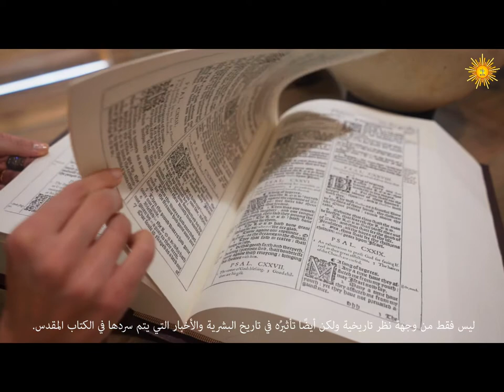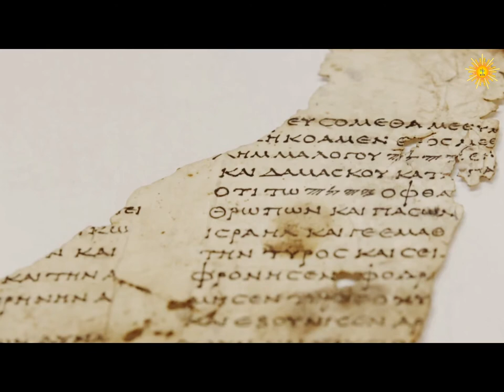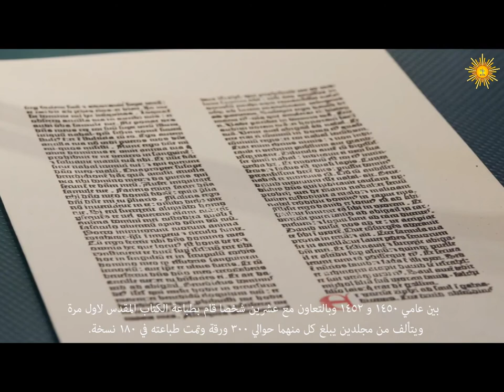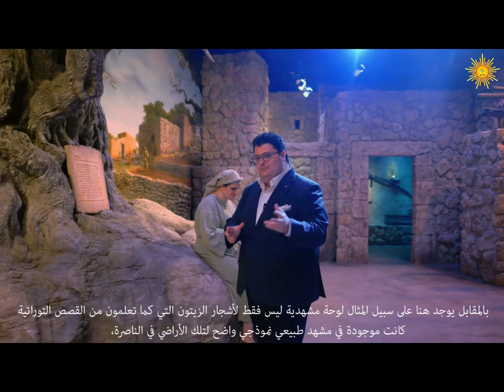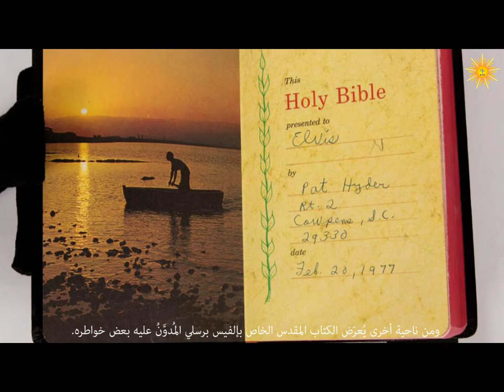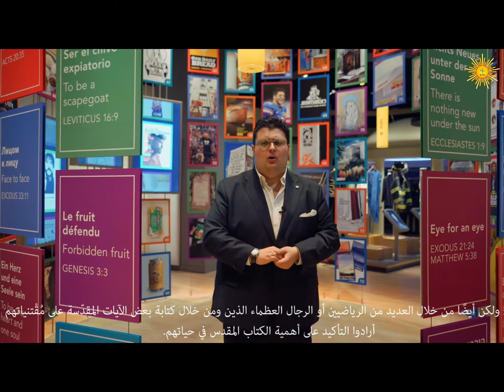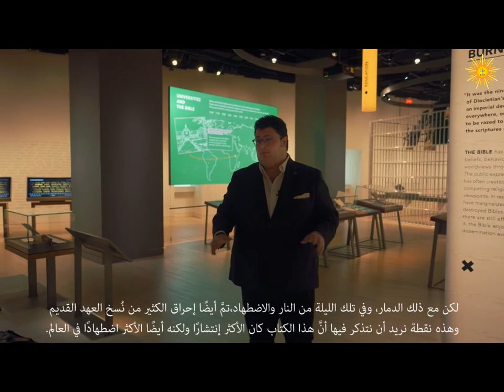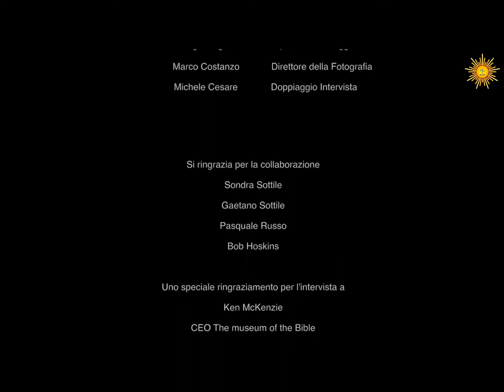وثائقي الكتاب المقدّس للاعلامي الايطالي ألساندرو إيوفينو، ترجمة وتعليق الإعلامي جورج ط. راشد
قبل الدخول في مضامين هذا الوثائقي يجب الإشارة أنَّ النُسخة الإيطالية الأصليّة هي من إعداد وتقديم الصحافي الإيطالي ألساندرو إيوفينو، أما الترَجمة والصوت المُرافق للنُسخة العربية هما للإعلامي اللبناني جورج ط. راشد.
في هذه الرحلة إلى قلب واشنطن في مُتحف الكتاب المقدس، سوف نَتعلّم ما هو الكتابُ المقدس ليس فقط من وجهة نظرٍ تاريخية ولكن أيضًا تأثيرُه في تاريخ البشريّة والأخبار التي يتم سَردُها فيه.
نتأمل في هذا الوثائقي بما يُسمَّى غُرفة التنوير التي تجمع كلَّ نُسخِ الكتب المقدسة الموجودة لغاية اليوم، ويُقال إنَّه الكتاب الأكثر شهرةً وترجمةً في العالم، ولكن لا يزال هناك الكثير من العمل الذي يتعين القيام به...
مخطوطاتُ البحرِ الميِّت هي شهادةٌ عظيمة من وُجهة نظر دينية وتاريخية، وجميعُها مؤرخة ما بين 150 قبل الميلاد و70 بعد الميلاد وكتبت بالعبرية الآرامية واليونانية.
هناك جزءٌ من مُتحف الكتاب المقدس مخصَّصٌ لعامل الطباعة الأول يوهانس جوتنبرج الألماني الذي نَدينُ له ببداية تِقَنية الطباعة الحديثة في أوروبا، بين عامي 1450 و1452 وبالتعاون مع عشرين شخصاً قام بطباعة الكتاب المقدس لأول مرة ويتألَّف من مجلّدين يبلغُ كلٌّ منهما حوالي 300 ورقة وتمَّت طباعته في 180 نسخة.
إلى الأمير الأعلى والأقوى جيمس كانت هذه التقدمة التي تم توجيهُها إلى ملك انكلترا في عام 1611 عندما تم نشر النسخة الإنكليزية الأولى من الكتاب المقدس. لا تزال هذه النَسخةُ الإنكليزية هي الأهمَّ ليس فقط في العالمِ الأنغليكاني ولكن أيضًا في العالم الأميركي.
من الداخل المتحفُ مُقسَّمٌ إلى أقسام تتناول بشكلٍ أساسي ثلاثة محاور: تأثيرُ الكتاب المقدَّس على تاريخ اليهود وأخبارُهم وحياةُ يسوع الناصري.
ربما يكون هذا هو الجزء الأكثرَ إيحاءً من هذا المتحف المُذهل، رحلةٌ عبر إعادة إنتاج وتصوير مشهدية عن تلك السياقات التاريخية والثقافية التي وُلد وترَعْرع فيها يسوع المسيح. لدينا مشهديّةٌ تمثيلية من الأشخاص والشخصيات في ذلك الزمان.  كان هذا المتحفُ تجسيدًا صادقًا لما كان يمكن أن يكون منزلًا نموذجيًا في ذلك الوقت.
نحن نَدْخُلُ إلى مكانٍ يُعدُّ نسخةً طَبْق الأصل من كنيسٍ يهوديٍّ حيث كان يُمكن للمرءِ الوصولُ إليه صباح يوم السبت أكانوا رجالاً أم نساءً وكانوا يجلسون على الجانبين. كما تَرون كيف يتكوّن هذا الكَنيسُ، وتخيَّلوا كيف كان كلٌّ بدوره يأتي من الوراء. وهنا معنا "إرميا" الذي سيقرأ لنا الآن نصاً من التوراة وليس فقط القراءة بل التعليق على مُحتوى النص.
لقد قدَّم لنا هذا المتحف أهميّة الكتاب المقدس ليس فقط من باب النص الديني والروحي إنما تأثيراتُه الواضحة على العلوم والعدالة والصحّة والطباعة والتعليم والموسيقى واللغات. كان هناك الكثيرُ من كُتَّاب التاريخ الذين نقلوا نصوصًا من الكتاب المقدّس من بين هؤلاء ومن أهمِّهم ويليام شكسبير. ومن ناحية أخرى يُعرَض الكتاب المقدس الخاص بإلفيس برسلي المُدوَّنُ عليه بعض خواطِره.
نتذكر أيضًا أنَّ الكتابَ المقدس لم يحتلّ فقط الصفحات الأولى من الصحف والمجلات الأسبوعية، ولكن أيضًا من خلال العديد من الرياضيين أو الرجال العظماء الذين ومن خلال كتابة بعض الآيات المقدّسة على مُقْتنياتهم أرادوا التأكيد على أهمية الكتاب المقدس في حياتهم. في هذا المعرض ستَجدُ العديدَ من هذه الصور.
ما هي الأهداف المستقبلية للمشاريع القادمة التي تشمل متحف الكتاب المقدس؟.
نرى أمامنا كميةً غير محدودة من الفرص. على سبيل المثال، نحن نكتشفُ أشياءَ جديدةً حول القطع الأثرية لدينا، أو نناقش تقاليد إيماننا، ومن ثم لدينا الآلاف من مخطوطات التوراة في مجموعتنا، سوف نبدأُ هذا العام بالتعاونِ مع علماء سوف يُجرون أبحاثًا حول هذه المخطوطات.
أعتقد أن الجميع يتذكر ليلة البِلَوْرات في عام 1938 في ألمانيا النازية حيث تم تدميرُ 1400 معبد يهودي وإضرامُ النار فيها وأكثر من ذلك بقليل. لكن مع ذلك الدمار، وفي تلك الليلة من النار والاضطهاد، تمَّ أيضًا إحراقُ الكثير من نُسَخ العهد القديم وهذه نقطةٌ نريد أن نتذكر فيها أنَّ هذا الكتاب كان الأكثرَ إنتشارًا ولكنَّه أيضًا الأكثرَ اضطهادًا في العالم.
ومع ذلك، على الرغم من كَونِه كتابًا مُخْفىً على مرِّ القرون، إلا أنَّه كان أيضًا أداة أعطت الأمل والفداء. نحن في مكان رمزي للغاية يمكنك أن ترى الوجوهَ في زنزانة من فوق، أسماء الأشخاص الذين تم سَجْنُهم بعد جريمة خطيرة للغاية ولكنهم من خلال قراءة هذا النص حصلوا على فرصَةٍ للخلاص غير البشري بل الروحي، لذا فقد نجح هذا النص في حياة الناس وكان بالنسبة إلى البعض سببًا للاضطهاد والموت، ولكنه كان أيضًا بالنسبة إلى العديدِ من الآخرين فرصةً لإعادة الميلاد والفداء.
نحن في الجزء الأخير من هذا المتحف حيث يمكننا أن نفكِّر بدقةٍ في هذا المعنى الذي يمثّلهُ الكتابُ المقدس اليوم. مُحاطون بلوحة جِدارية افتراضية تُلقي الأنظار والأضواء على أهم مدينةٍ في العالم حيث لا يزالُ الاهتمامُ التاريخي الإجتماعي السياسي والروحي يتركَّزُ حتى يومنا هذا، أعني بذلك مدينة القدس كمُفترقِ طُرقٍ مُهمّ في تاريخ البشرية.
تنتهي رحلتُنا داخل متحف الكتاب المقدس هنا في هذا الفاصل الزمني. تَحدثنا عن التاريخ ومع ذلك فنحنُ في مكانٍ حديثٍ للغاية لأن أيَّ شخصٍ يزور هذا المتحف جالسًا على هذا الكرسي كان يتّجِهُ نحو هذه الكاميرا ويتركُ رسالةً إلى الأجيال القادمة تشير إلى التاريخ، مع تحديد اليوم الذي يأتي فيه لزيارة هذا المتحف مع إمكانيّة أن يُعيدَ قراءةَ هذه الرسالة حتى بعد سنوات طويلة.